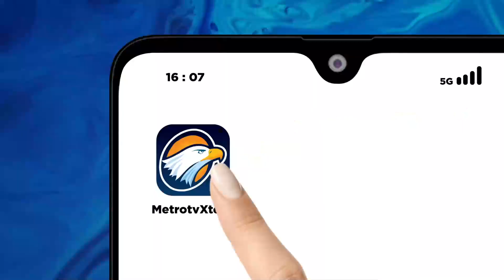Truk Angkut-Buang TPA Jatibarang & Putri Cempo Mulai Beroperasi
MetroTV, Pascakebakaran di dua TPA wilayah Jawa Tengah beberapa hari lalu, kini masih diselimuti asap, Rabu (20/9/2023). Kendati demikian, proses pengangkutan dan penurunan sampah tetap berjalan.